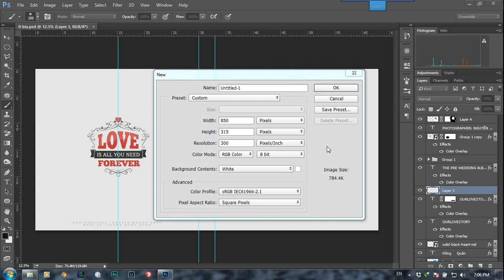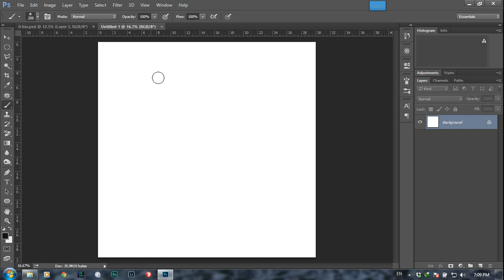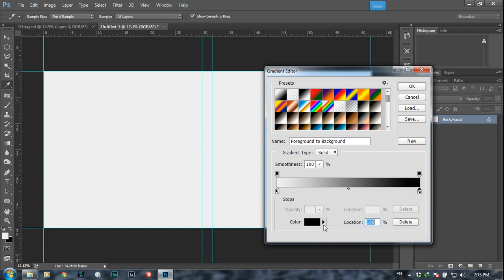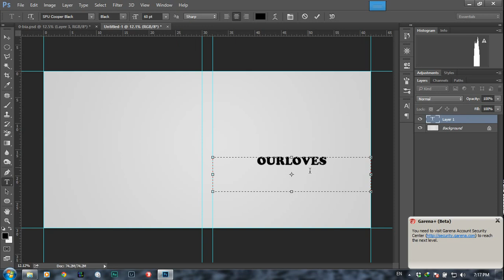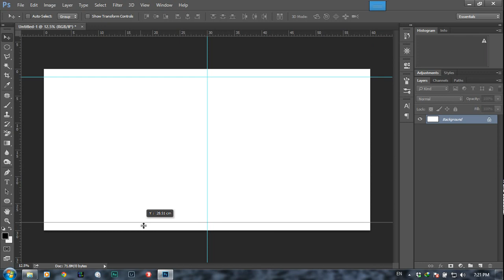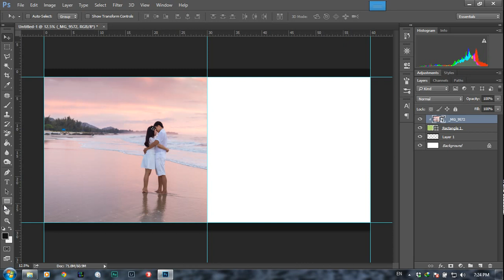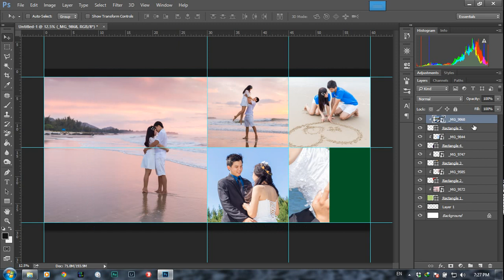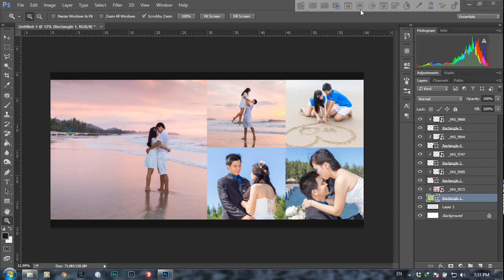Tạo Photobook/Album ảnh bằng photoshop | HPphotoshop.com